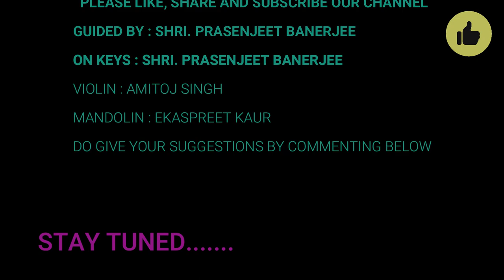Ae watan watan mere abaad rahe tu. AEWATAN PATRIOTICSONG HAPPY INDEPENDENCE DAY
Happy Independence Day to you all.
We are presenting before you ae watan watan mere abaad rahe tu.
A Special Thanks to our mentor, Shri Prasenjeet Banerjee sir.
SONG - Ae watan watan mere abaad rahe tu
ON KEYS - Shri. Prasenjeet Banerjee
ON VIOLIN - Amitoj Singh
ON MANDOLIN - Ekaspreet Kaur